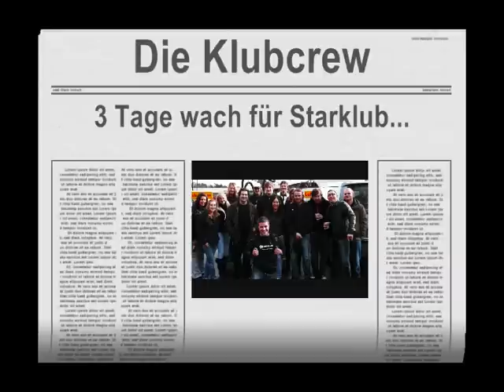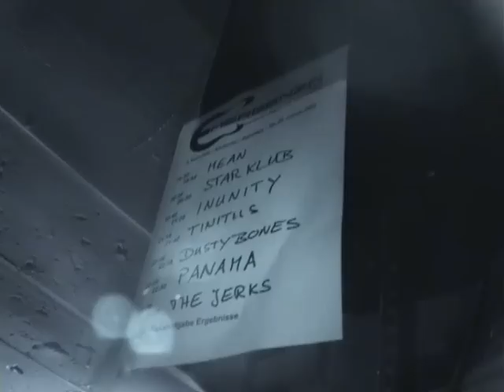klubtour teil2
starklub